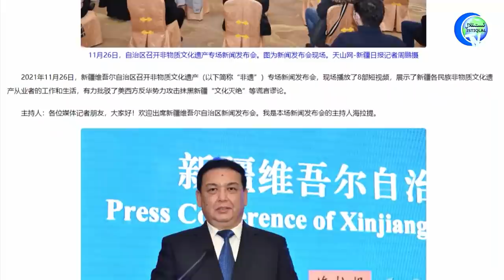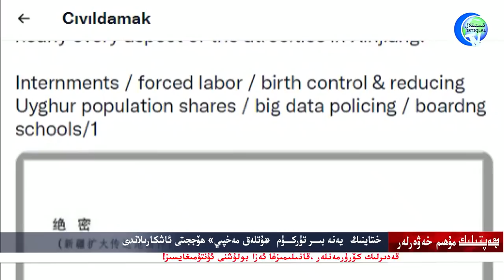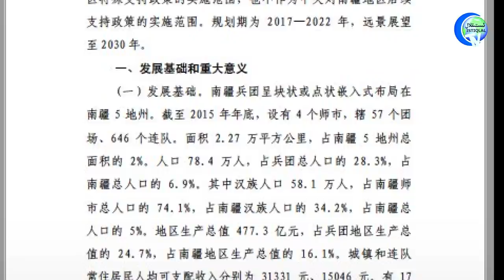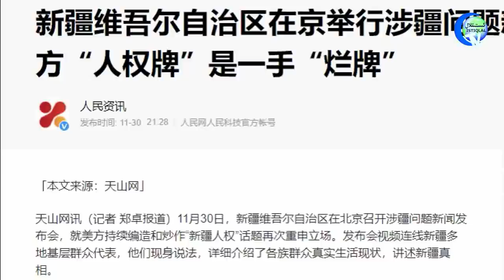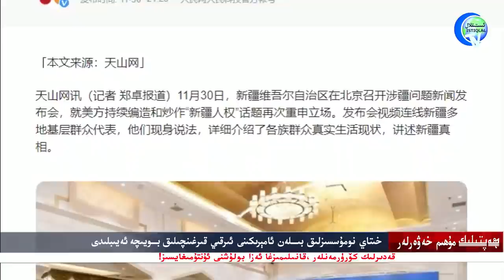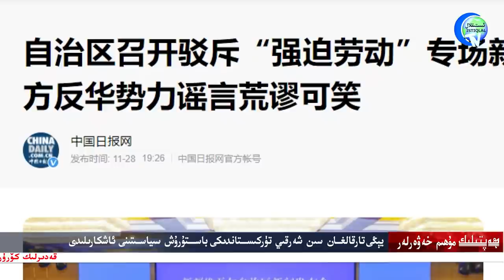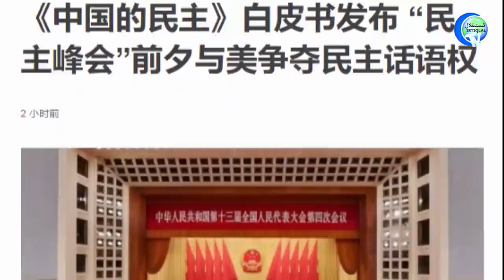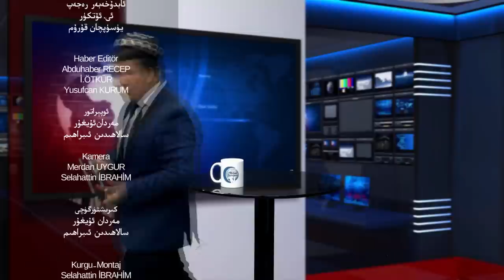ھەپتىلىك مۇھىم خەۋەرلەر 2021-12-05